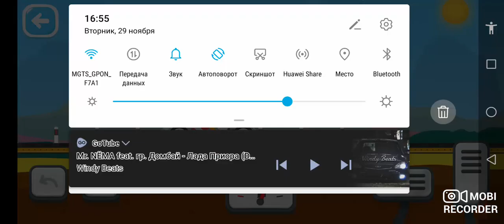29 ноября 2022 г.